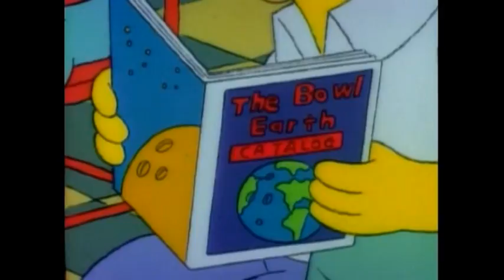Consejos de Homer a Bart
Homer dando consejos a Bart.
Hay que compartir las riquezas.
Es importante ser popular